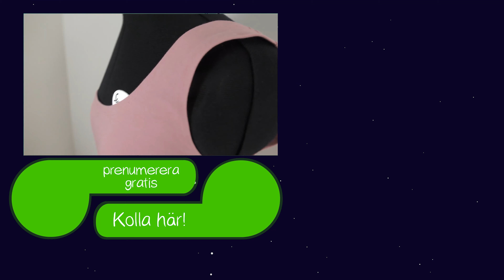Sy själv: assymmetrisk top med ett axelband